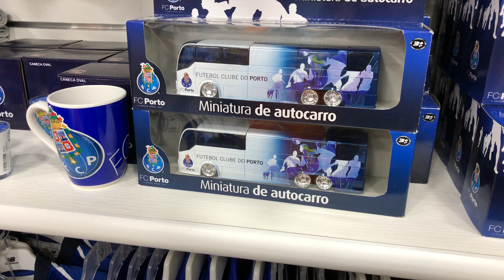CONHEÇA O ALGARVE - PORTIMÃO E PRAIA DA ROCHA - O QUE FAZER ? PRAIAS DE PORTUGAL ‹GATE 2 GATE›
Estou hoje na cidade do Porto, no norte de Portugal e estou indo para a cidade de Portimão, que fica na região do Algarve, no sul de Portugal.
A viagem de Porto para Portimao leva certa de 5 horas de carro, e as estradas são excelentes.

Vou ficar hospedado no Hotel da Rocha, localizado na praia da Rocha que é a região de maior agito da cidade. Uma outra opção de hospedagem é o Hotel Jupiter, que fica ao lado do Hotel da Rocha e ainda conta com uma bela piscina na frente.

A Praia da Rocha possui cerca de 1,5km de costa, e leva esse nome devido a grande quantidade de formação rochosa na praia, sendo também uma das praias mais famosas do Algarve, mas prepare-se para visitar durante o verão, pois no inverno boa parte do comercio e restaurantes ficam fechados, perdendo boa parte do encanto desta região.

Próximo a praia, encontram-se diversos restaurantes e lojas, como a sorveteria Haagen Dazs, lojas de souvenirs, itens de praia e esportes.
No fim do dia, você pode aproveitar os diversos barzinhos, ou até mesmo os bailes em torno da piscina do Hotel Júpiter.

Uma outra opção para o fim do dia, é dar um passeio no Centro comercial Aqua Portimão, um shopping que possui um espaço a céu aberto, tornando agradável o passeio a noite. Há também uma boa praça de Alimentação. Minha recomendação fica no Talho Burguer.